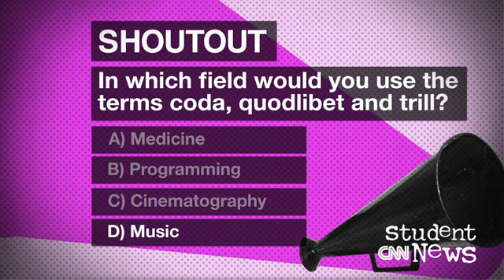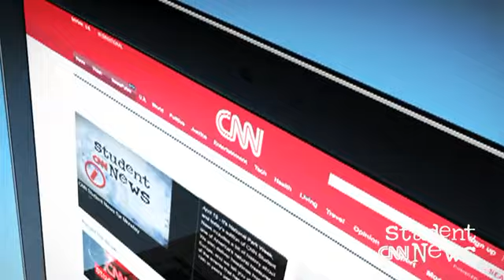CNN Student News September 30, 2014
CNN Student News with subtitles. Afghanistan swears in a new leader, but two new bombings remind the nation of the challenges that lie ahead. Hurricane prediction is not an exact science, but researchers hope technology will help in the future. And a lot of people agree that music is good for you, but is there science behind that? These subjects and more are covered on today's show!